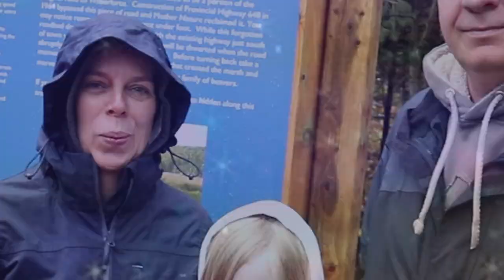The Wizard's Chest - Geocaching in the GCC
One cache, one minute in the GCC, the Geocaching Capital of Canada. Just one more example of the amazing caches that can be found in this awesome GeoTour in Canada's Near North. Located in and around Wilberforce, Ontario, this series of gadget caches will make for a day of great fun.